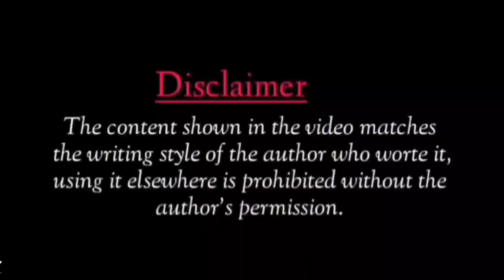Tum Mujhe Dekh Ke Mushkarane||Sad Romantic Poetry||Priyanshu Dubey Nabh||Shayari Hub Poetry